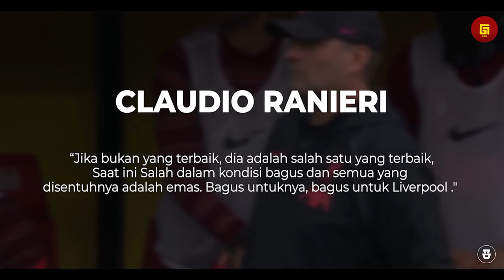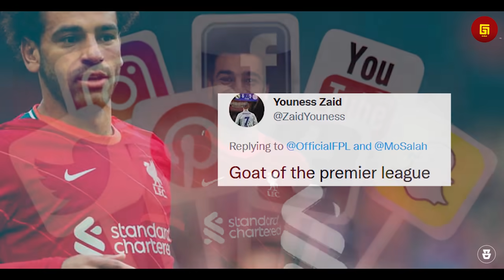“Siapa Lebih Baik dari Mo Salah Saat Ini” Inilah Reaksi Dunia Melihat Sentuhan Ajaib Mohamed Salah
Garuda Legend Team Official :

Admin :@Zaydan

GL News
GALZ
Garuda Legend
Timnas Legend